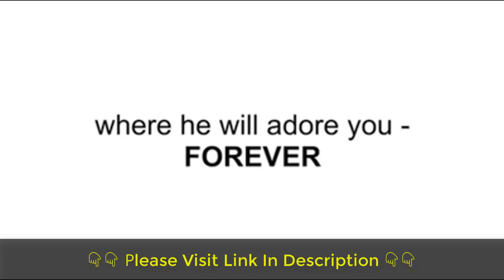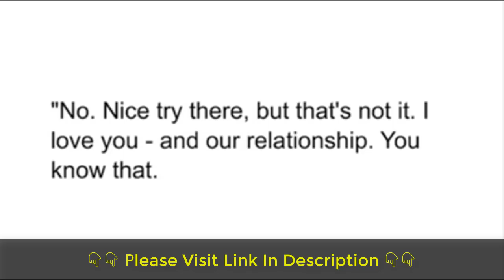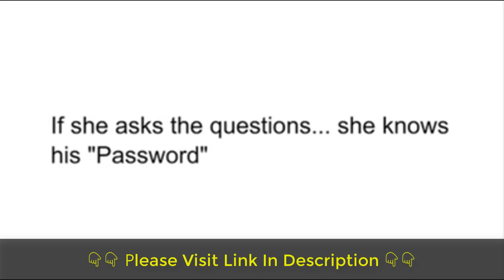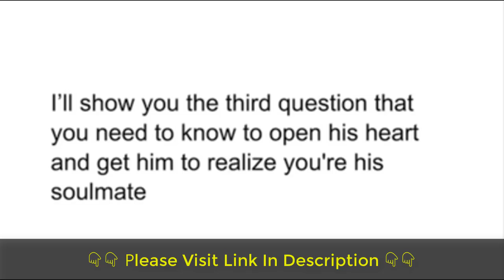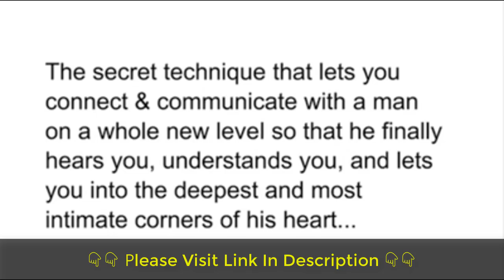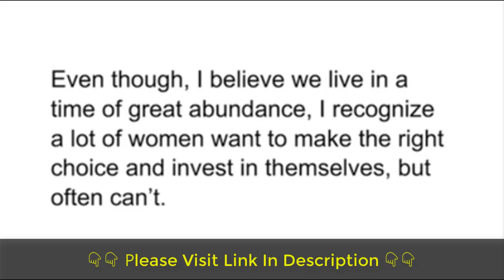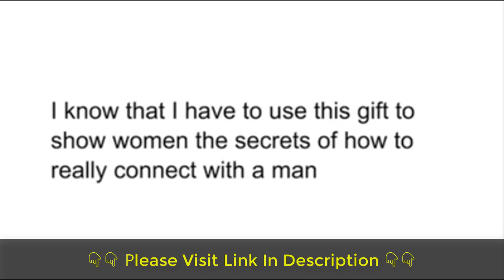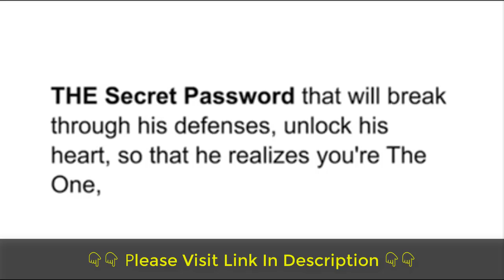❤️ Forever Yours: The Secret Password To His Heart | Dating Tips❤️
The Shocking True Confession
Of A Former "Bad Boy"
Who Was Afraid of Losing His Wife
"I never imagined that one woman could satisfy my every desire -  until she whispered these magic words in my ear"